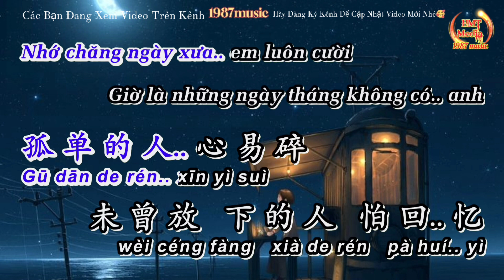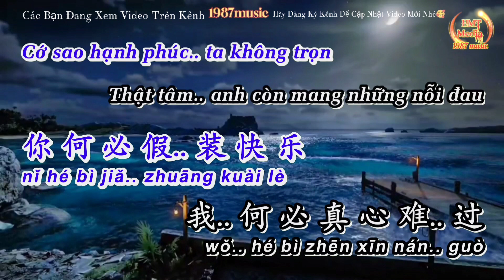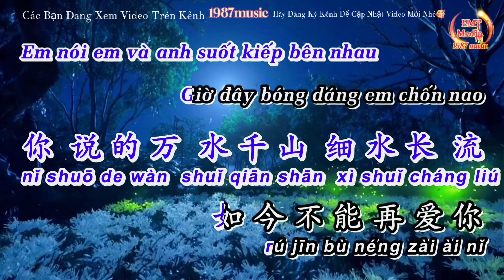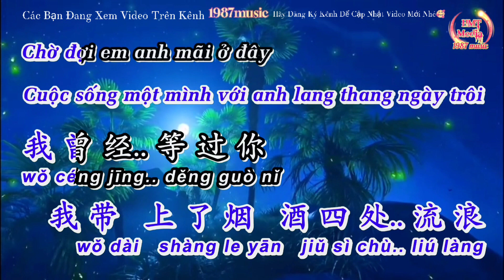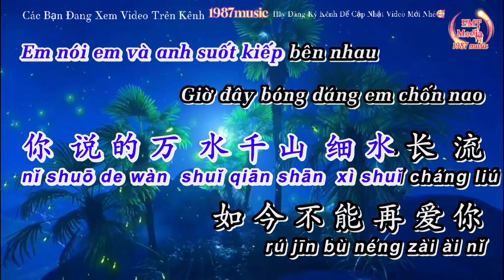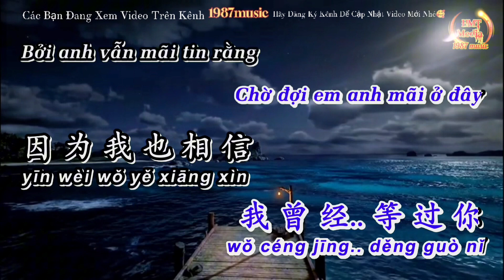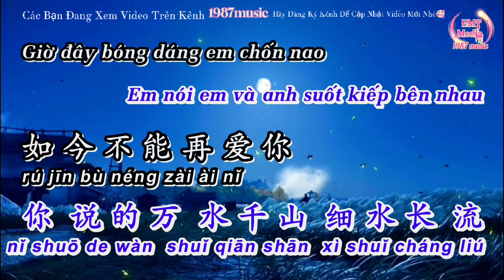VIETSUB | THIÊN SƠN VẠN THỦY CỦA EM - HẢI LAI A MỘC | 你的万水千山 -海来阿木 | TOP BẢN NHẠC HOT DOUYIN TIKTOK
Chào Mọi Người Đã Đến Với Kênh 🎞️ HMTmedia-1987music - 1987radio
Theo Dõi + Đăng ký + Follow  HMTmedia - 1987music - 1987radio - 1987remix
♻️Chúc Các Bạn Có Giây Phút Thư Giãn Thoải Mái Và Vui Vẻ 🥰

🔊XIN ĐỌC
Nếu có bất kỳ vi phạm bản quyền nào, xin chủ sở hữu vui lòng thông báo cho tôi biết, chúng sẽ được gỡ bỏ. Xin cảm ơn rất nhiều 🥰

🚫Tôi Không Sở Hữu Âm Thanh Gốc Trong Video , Bản quyền thuộc sở hữu của Cty Truyền Thông, Tác giả ca nhạc sĩ cho phép Âm Thanh được chạy trên video trên vì video chỉ chia sẻ để giải trí và quảng bá cho chủ sở hữu . Nếu có bất cứ vấn đề liên quan đến bản quyền nội dung, Âm Thanh Và Hình Ảnh trong video